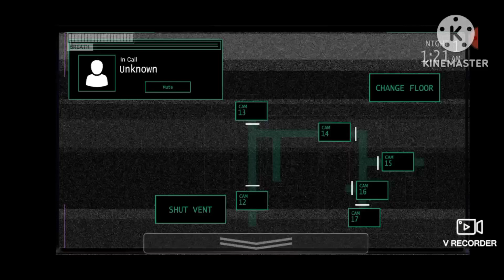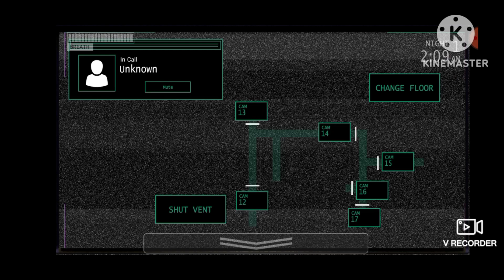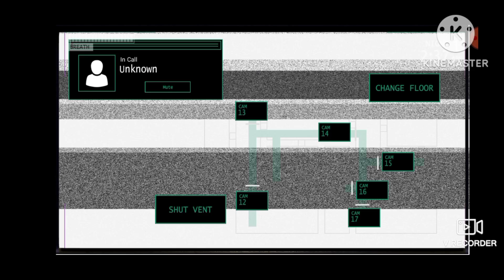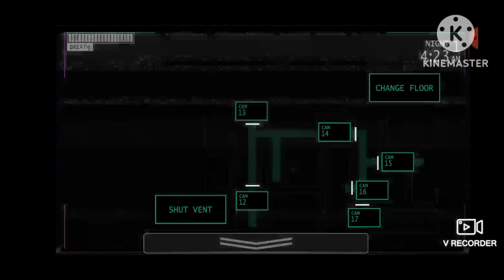jollibee's mobile night 1 (A Five night's at freddy's fangame)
•search in google "jollibee's apk"
•click in "Aptonic jolibee's"
•then press "download" and its very easy